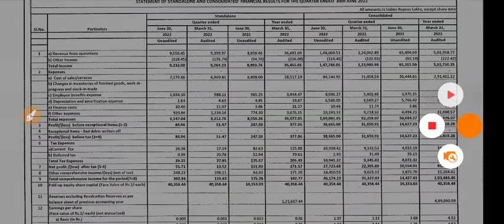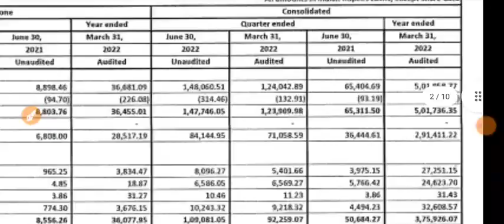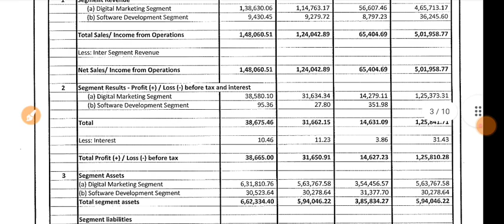BCG Q1 Results 2022 | BCG Result Today | BCG Share Latest News Today | Brightcom Group Latest News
1.ZERO 0% Brokerage on Delivery Trade 🌸
2.Flat 20 per order charges on F&O and Intraday 🌸
3. 50+ Lakhs happy clients With Upstox 🌸
4. GET INTRADAY LEVERAGE 🌸
5. 10-MIN PAPERLESS ACCOUNT OPEN 🌸 OPEN 🌸
6. 🌸 ZERODHA is India's Largest retails stockbroker 🌸

1.ZERO 0% Brokerage on Delivery Trade 🌸
2.Flat 20 per order charges on F&O and Intraday 🌸
3. 40+ Lakhs happy clients With Upstox 🌸
4. GET INTRADAY LEVERAGE 🌸
5. 10-MIN PAPERLESS ACCOUNT OPEN 🌸 OPEN 🌸